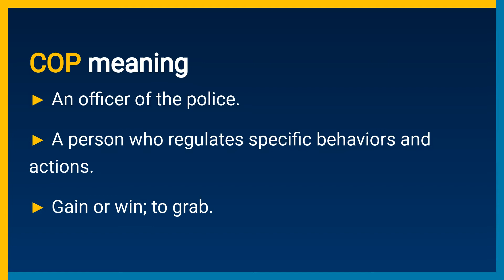What does COP mean? Find out Definition and Meaning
Do you know what COP means? How to pronounce COP correctly in American English and British English? or How to use COP in a sentence?

Video chapters:
00:10 - What is the meaning of COP  in Merlin Dictionary?
00:27 - How to pronounce the word COP in American English?
00:43 - How to pronounce the word COP in British English?
00:49 - Video End